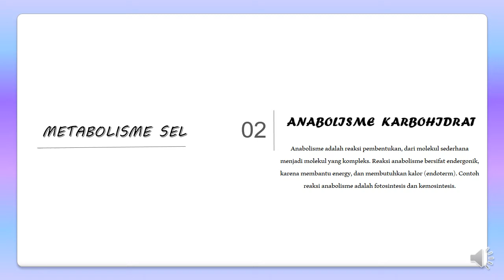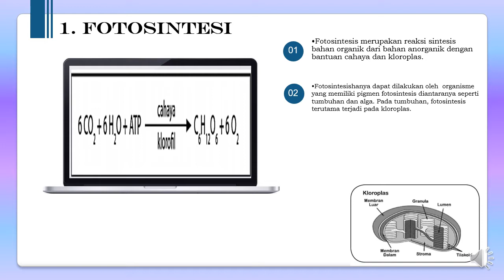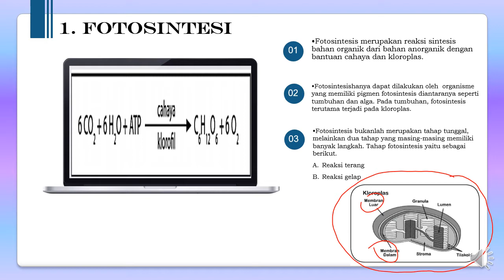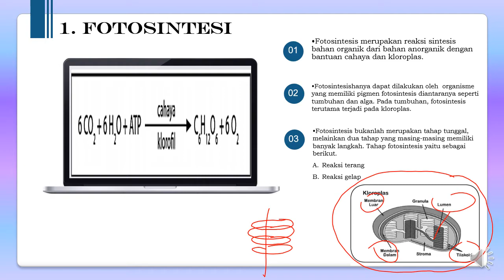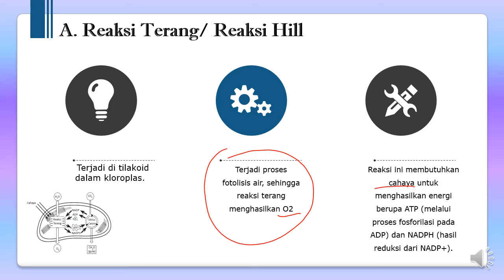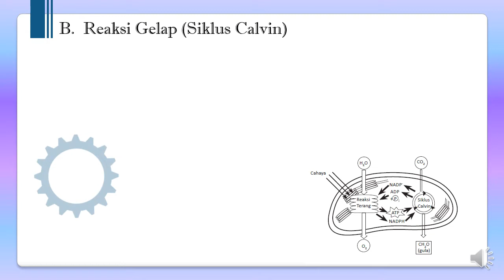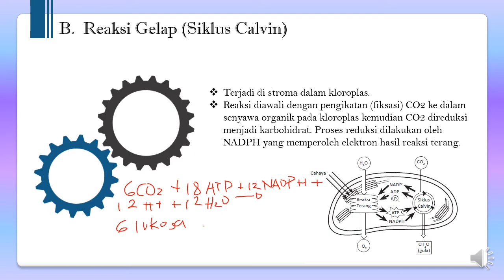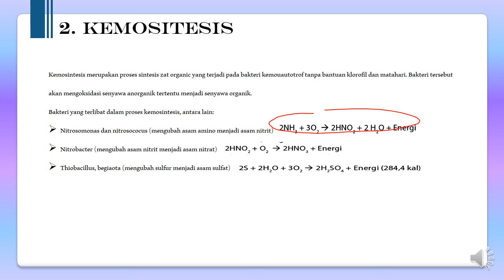File VE I Biologi (PTS 1)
Bab METABOLISME SEL (3)-pelajaran biologi kelas 12 semester 1